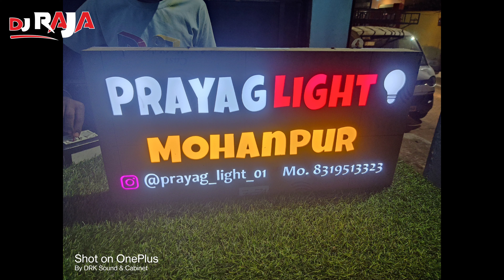गाड़ी के लिए Cabin बनवा रहे है